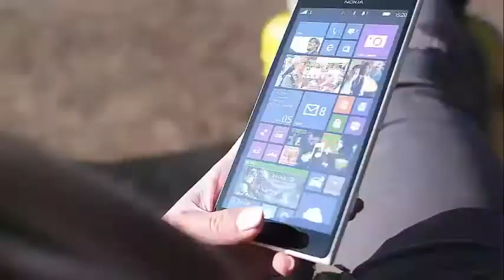DID YOU KNOW CARY DEUBER FROM 'RHOD' IS DANISH? ME NEITHER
Did You Know Cary Deuber From 'RHOD' Is Danish? Me Neither Who Are Cary Deuber’s Relatives In Copenhagen? 'RHOD' Took The Ladies Abroad